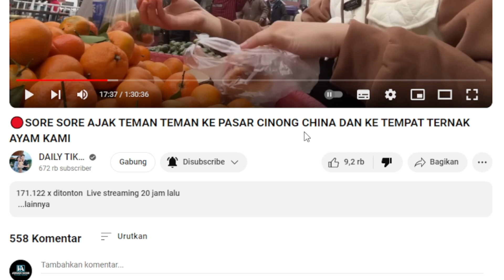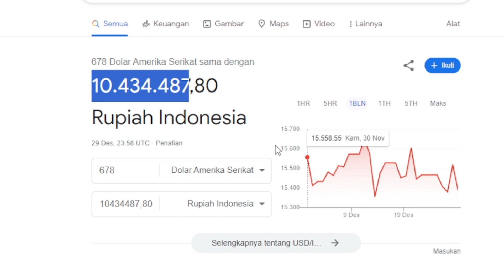ALHAMDULILLAH IMPIAN TERBESAR TERWUJUD RUMAH INI | GAJI YOUTUBE DAILY TIKA WEIXUN DARI VIDEO INI